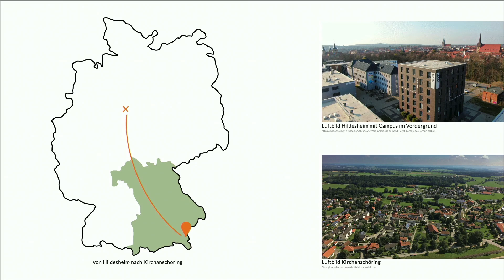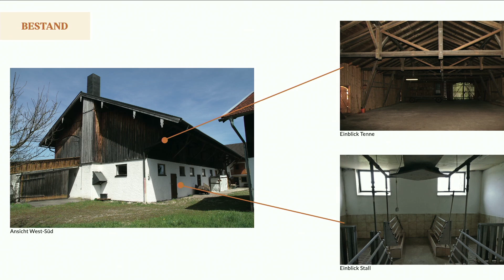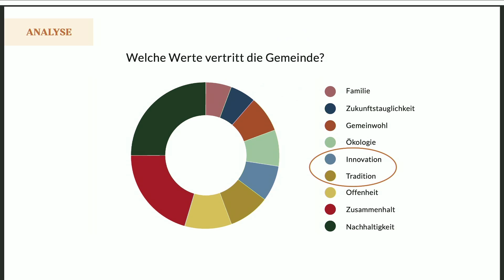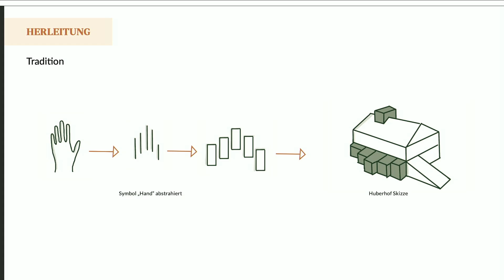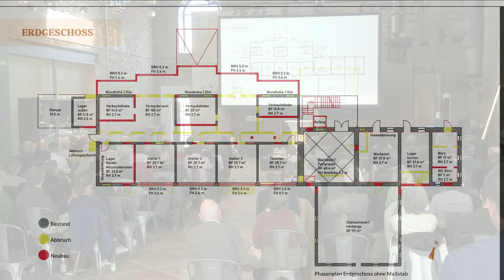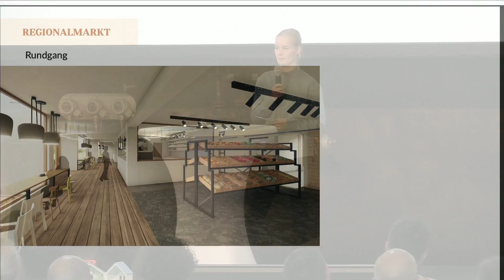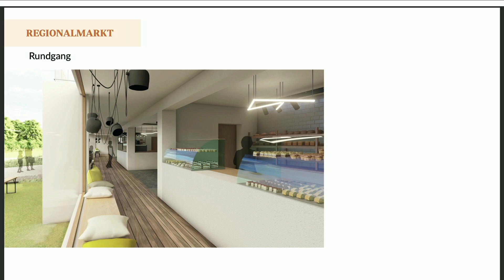Huber, der Hof für alle – Ronja Protzmann, Leerstandskonferenz, „Jemand daheim?“ 2022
Ideenfeuerwerk: "Huber – der Hof für alle", Ronja Protzmann, Absolventin der HAWK-Hochschule für angewandte Wissenschaft und Kunst in Hildesheim

Alle Referent:innen haben genau 20 Folien zu je 20 Sekunden, also insgesamt 6.40 Minuten Zeit. Es wird ein Projekt, eine Vision oder eine Utopie präsentiert. Ohne Diskussion, ohne Rückfragen – ein Feuerwerk an Inspiration zum Nachmachen!

‚Jemand daheim?' I 21. bis 23. September 2022 I Alte Spinnerei Kolbermoor, Bayern

Moderation: Wojciech Czaja
Videograph / Regie: Cédric Hopf, voocam.de

Das Projekt wird gefördert durch das Bayerische Staatsministerium für Ernährung, Landwirtschaft und Forsten und den Europäischen Landwirtschaftsfonds für die Entwicklung des Ländlichen Raums (LEADER). Veranstalter ist das Wirtschafts-Forum Mangfalltal e.V., finanziell gefördert von den beiden LEADER Regionen (LAGs) Kreisentwicklung Miesbacher Land und Mangfalltal-Inntal sowie von den fünf Gemeinden Bad Wiessee, Kolbermoor, Otterfing, Rohrdorf und Tuntenhausen aus der Region. nonconform ist Organisator und direkter Ansprechpartner für Interessierte.